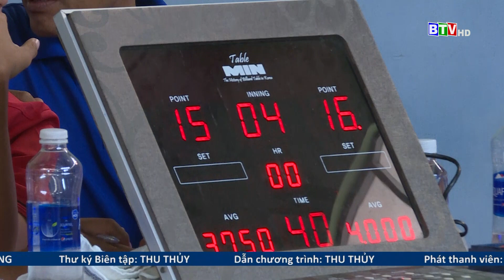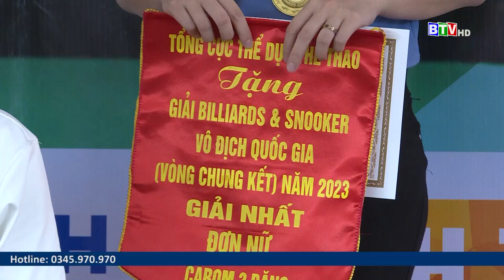Trao giải Billiards 3C Nữ và SNOOKER Giải Vô Địch Quốc Gia 2023